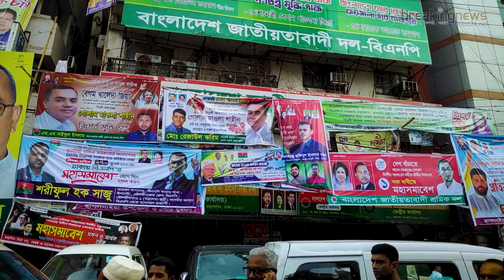বিএনপি কার্যালয় ঘিরে রেখেছে পুলিশ | BNP Somabesh | Nayapaltan | BD Politics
Tittle: বিএনপি কার্যালয় ঘিরে রেখেছে পুলিশ | BNP Somabesh | Nayapaltan | BNP | BD Politics

Report: Md. Riaz Fakir (Abir)
Video & Digital Creation: Riajul Islam

Welcome to the official YouTube channel of breakingnews.com.bd, one of Bangladesh's largest news publishers by reach & volume. We are here on YouTube to deliver true digital news content in Bangla and English that are worth your time and trust. breakingnews.com.bd aka bnbd24.net spotlights the standout stories, cut through all of the noise, and put people at the heart of the events to make sense of chaos. Get actual, trustworthy information and a unique insight by watching our engaging, inspiring, informative, entertaining, educative and unbiased content.

** ANTI-PIRACY WARNING **
*This content is made by Mrf Abir & team, Copyright to "Breaking News BD" YouTube channel. Legal action will be taken against those who violate the copyright of the following material presented!